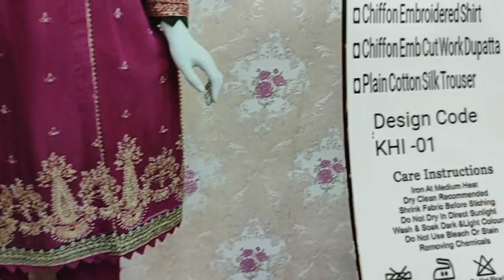Chiffon Luxury Dress || Noori By AJ Fashion || Eid 2023 || RP 4000 || design khi 01